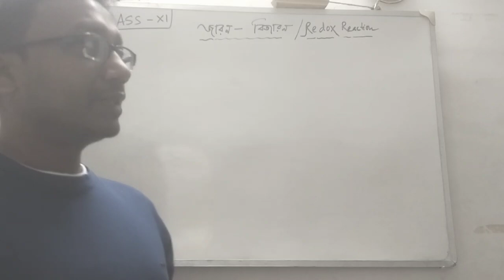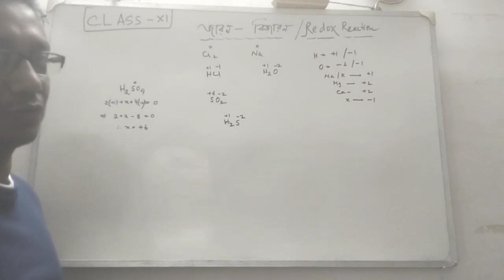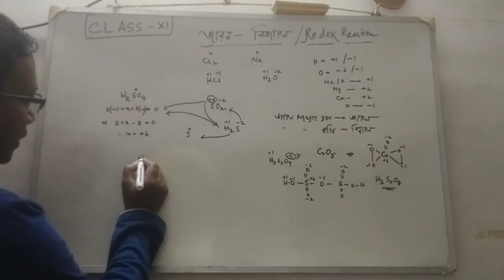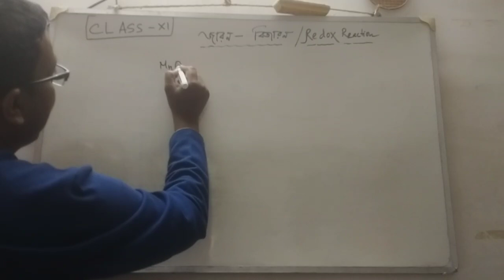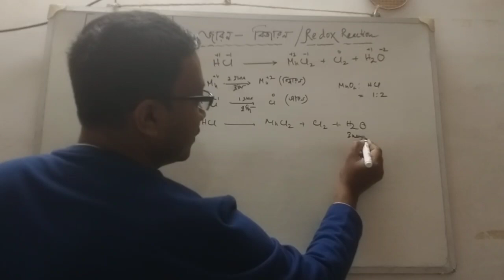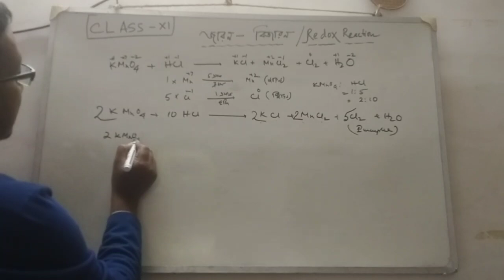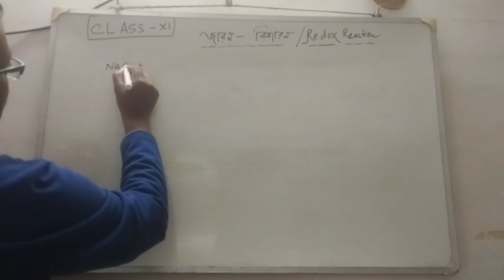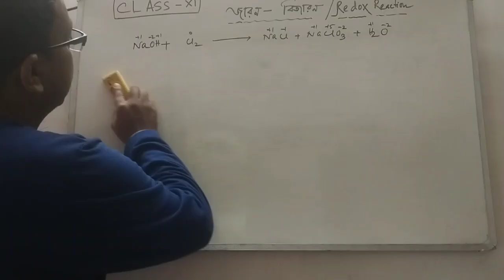Redox P-1 / Oxidation & Reduction / Class 11 chemistry Oxidation-Reduction in bengali /Jaron bijaron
Redox P-1 Oxidation & Reduction / Class 11 chemistry Oxidation-Reduction in bengali /Jaron bijaran

প্রিয় ছাত্রছাত্রীরা, আমি এই ভিডিওর মাধ্যমে তোমাদেরকে জারণ বিজারণ বিক্রিয়া কিভাবে জারণ সংখ্যার দ্বারা ব্যালেন্সিং করতে হয় এবং জারণ সংখ্যা কিভাবে নির্ণয় করতে হয় তা দেখিয়ে দিয়েছি। তোমরা যদি এই ধরনের বিক্রিয়াগুলো প্র্যাকটিস করো তাহলে আশা করছি কোনোভাবেই তোমাদের জারণ বিজারণের কোন বিক্রিয়া ব্যালেন্স করা আটকাবে না।